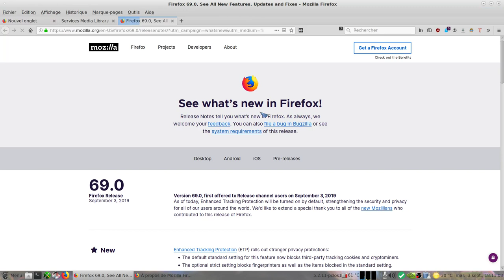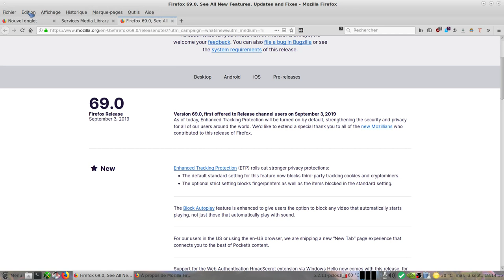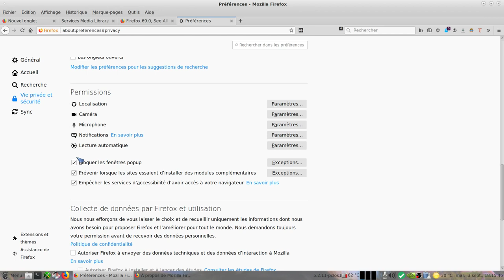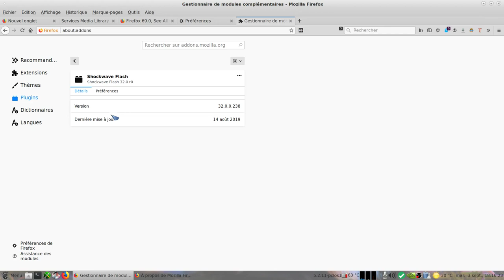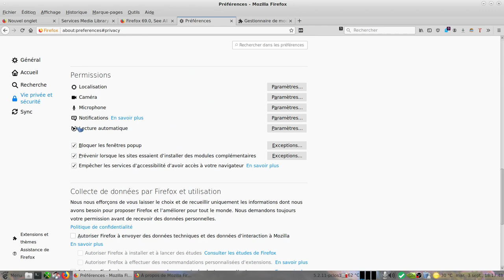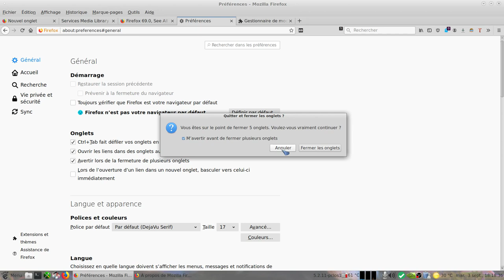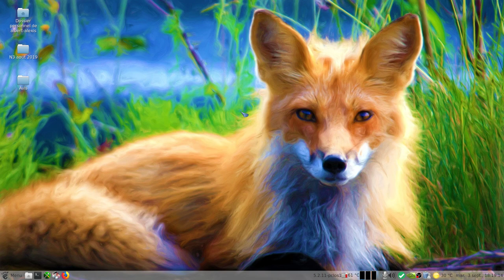Firefox 69 est sorti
Le navigateur web Firefox passe à la version 69.
Protections contre le pistage.
Blocage de la lecture des vidéo est amélioré.
Plug-in flash "toujours activé" est supprimé.
Chrome.css et usercontent.css non chargé par défaut.
PKG signé Mozilla pour Admin system gérant ordinateurs MacOS

LINUX :
* Protections contre le pistage. 04:15
* Blocage de la lecture des vidéo est amélioré. 04:45
* Avertir lors de la fermeture de plusieurs onglets à cocher. 03:30
* Plug-in flash "toujours activé" est supprimé. 05:30
* Débogage distant. 06:10

MacOS :
* si deux puces graphiques meilleurs gestions des ressources pour économiser la durée de la batterie.
* progression de la barre de téléchargement visible dans le Finder

Windows 10 :
* gestion intelligente des ressources de calculs
* onglet visible prioritaire sur un onglet ouvert non affiché à l'écran
* prise en charge extension sécurité avec Windows Hello